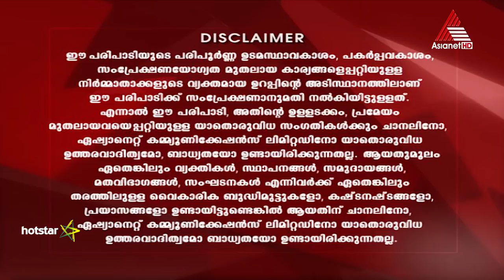Autograph - Epi 16 01-07-18 (Download & Watch Full Episode on Hotstar)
Hani Mustafa takes the new Mercedes AMG C300 Coupe for a ride in an exclusive review. Check out, as Hani pushes the beast to its limits on the German autobahn!